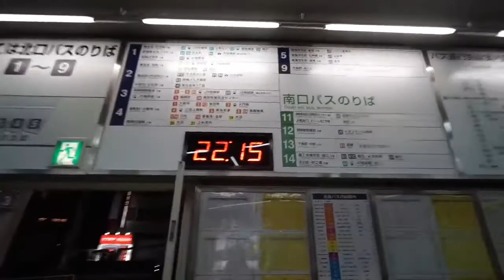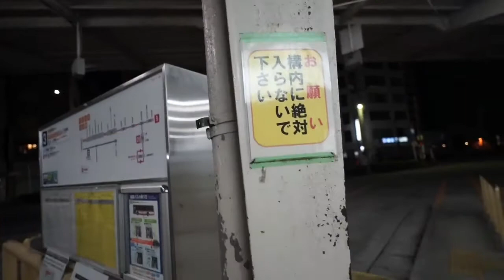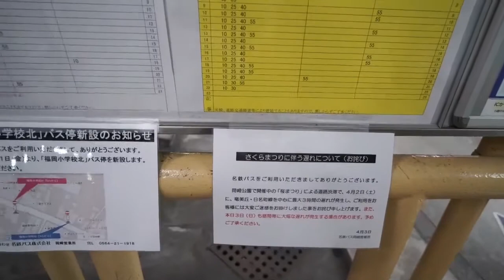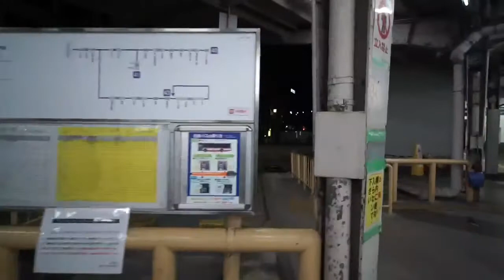永遠の処女💐女装家さがみはらさくら🌸春休み🌸開花🌸満開物語 92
名鉄東岡崎駅ホームで牛のエサ
トレインビュー🚞

東岡崎~金山　生中継配信公開済